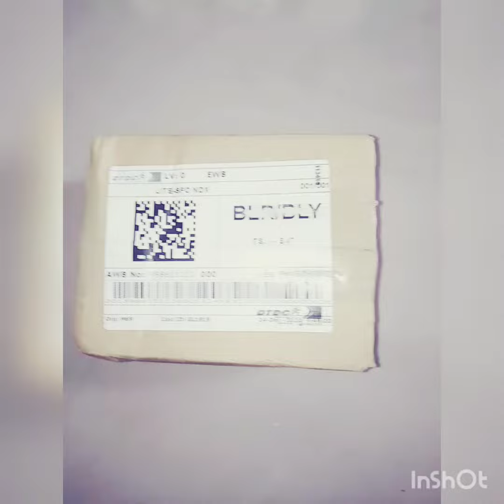Unboxing Of New Johnson'sbaby Cotton Touch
Unboxing of new Johnson's baby cotton touch hamper, which is newly launched by Johnson's baby